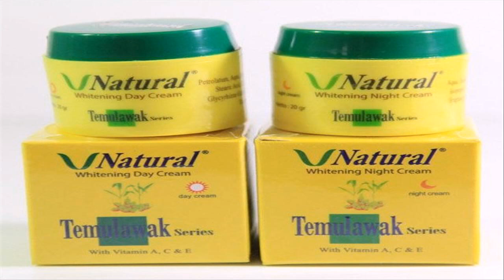cream pemutih wajah bpom 2018